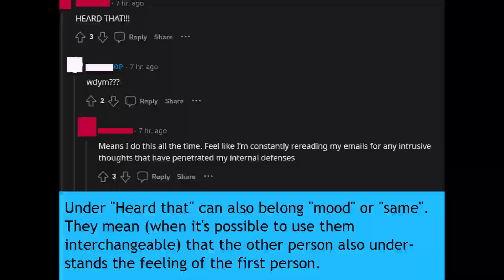0:00 17
0:26 22
0:36 23
0:46 24